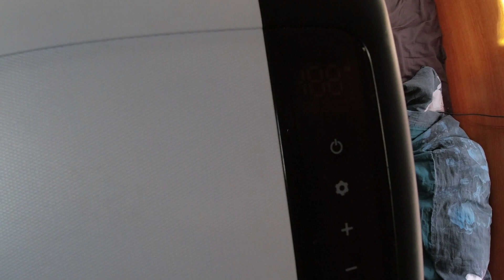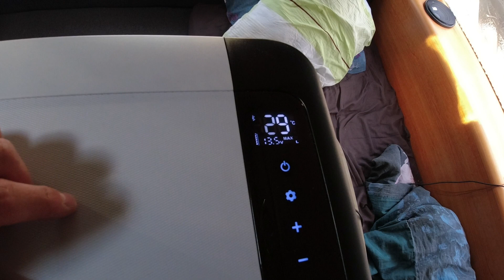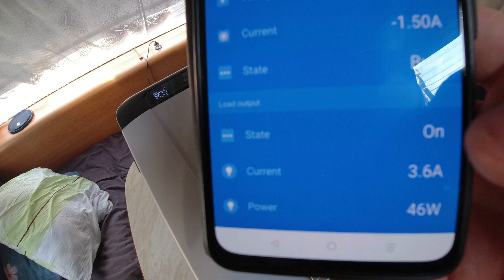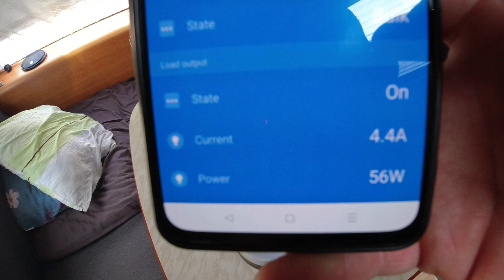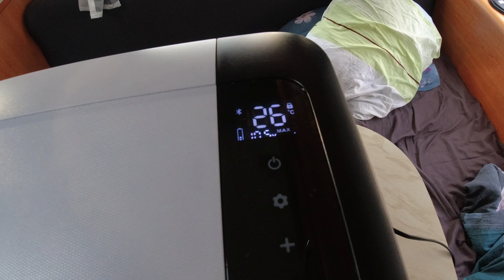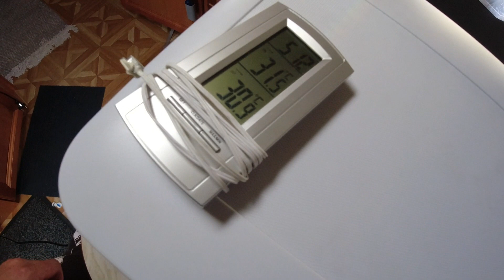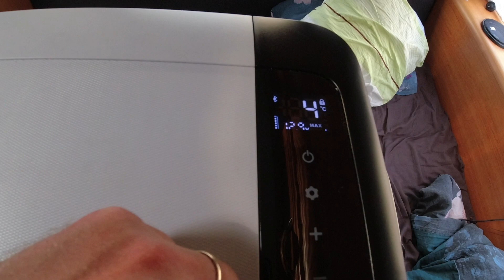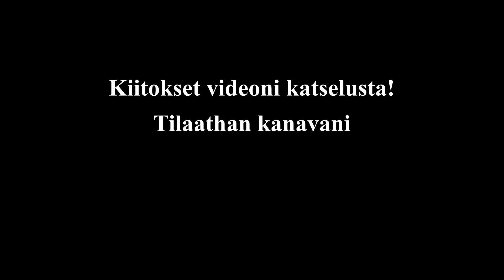Frezzer Pro 25L kompressorikylmälaukku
Asuntovaunuun lisää kylmäsäilytystilaa. Frezzer pro 25L kompressorikylmälaukku 12V/24V ja 230V jännitteille.

Dji Osmo action Cynova mikkiadapteri
Toyota Landcruiser J120 virtalukon välitanko
Audi A4 hansikaslokeron saranan korjaussarja:
8KW ilmalämmitin:
5KW ilmalämmitin, ns pelkistetty malli: